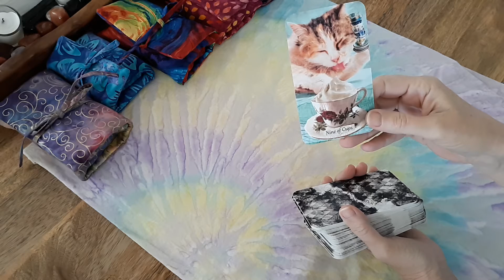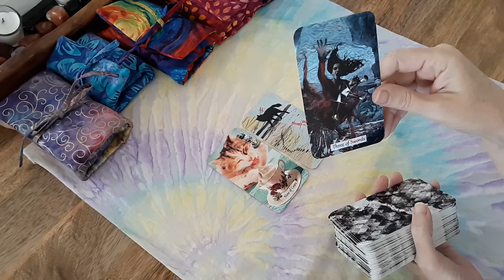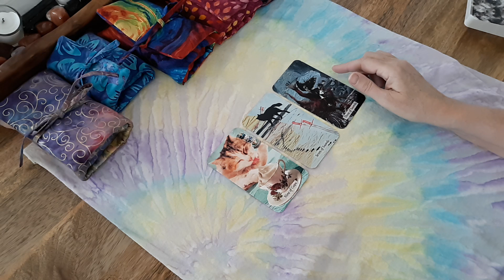TODAY'S MESSAGE 7 MAR 2020